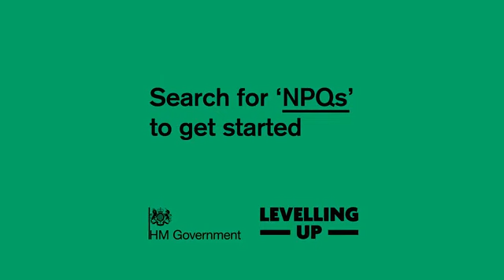National Professional Qualifications (NPQs): teachers share their experiences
National Professional Qualifications (NPQs) are courses for teachers and leaders in schools and early years settings. They’re fully funded by the government, so they’re completely free to take and they’re flexible so you can fit them around your work and personal life.